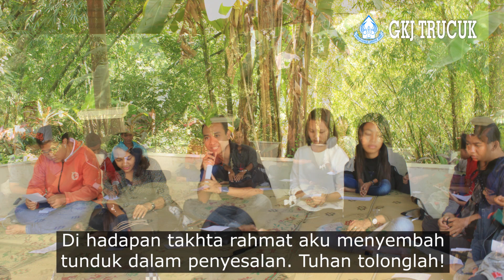KJ 26 - Mampirlah Dengar Doaku